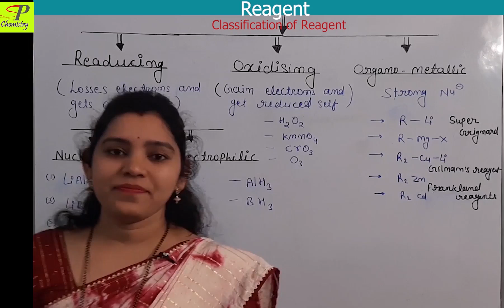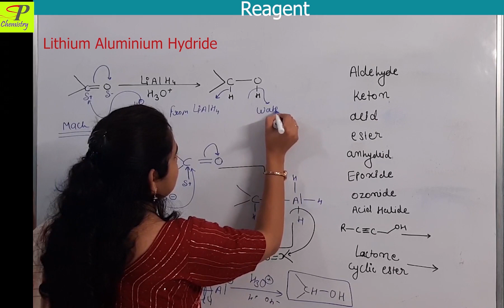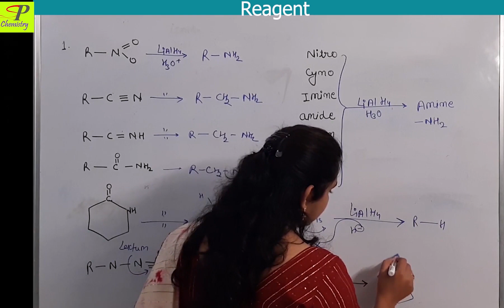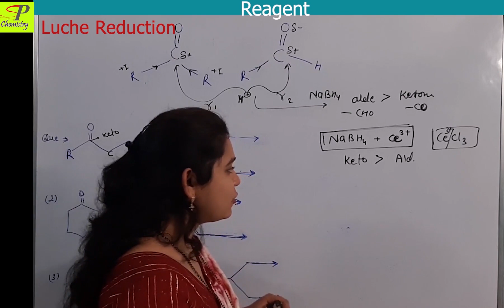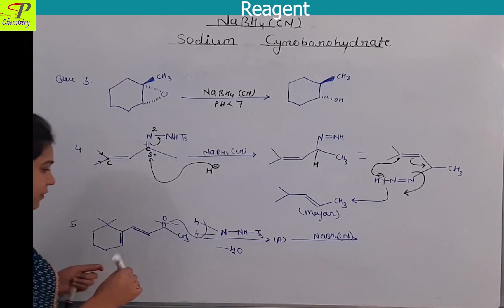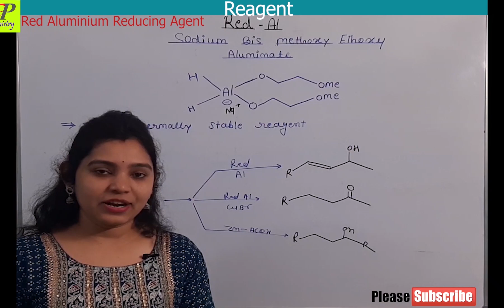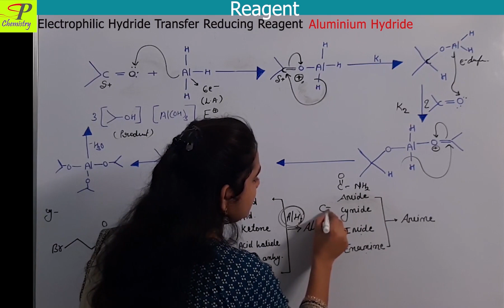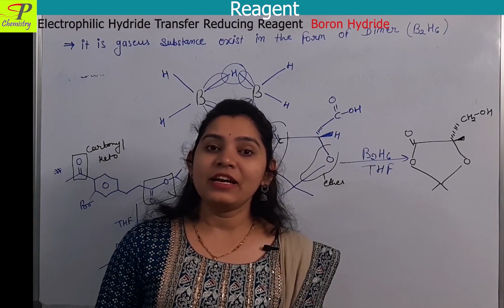Reagents | Complete Organic Reducing Reagents | Reagents for CSIR NET JEE NEET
LiAlH4 Reduction Mechanism | Reducing Reagent | Lithium Aluminium Hydride Reagent
Sodium Boro Hydride Reagent | Reducing Reagent | Luche Reduction | NaBH4 reagent | NaBH4+Ce3+
NaBH4 (CN) | Sodium Cynoborohydride | Organic Reagent | Reducing Reagent
Red Aluminium Reducing Agent | Red-Al Reducing Reagent
DIBAL - H reducing reagent | Reducing reagents | Reduction reaction
BH3 & AlH3 | Electrophylic Hydride Transfer Reducing Reagent